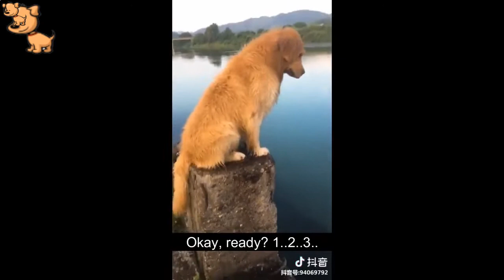Tik Tok Puppies Video - Tik Tok Puppies 🐶 Cute And Funny Dog Videos Compilation 2018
tik tok puppies video - Tag Archives: tik tok puppies video Tiktok Cat - Tik Tok Pets - Tik Tok Funny Dog - Tik Tok AnimalsPets are cute and funny

Dogs and Cats Compilation (sep) 2018 | tik tok funny cat and dog Part 3 Hope you like our compilation, can we hit 1000 LIKES on this video
TIK TOKS THAT MAKE YOU GO AAWWW #6 | Tiktoks that will warm your heart - YouTube

TIK TOK DOUBLE MEANING VIDEO COMPILATION MUSICALLY COMEDY DIALOGUE 2018 Cute little animals funny videos | pets cutest expression short videos | tik tok cutest Pet's videos

تحميل Cute Animal Tik Tok Videos mp3 - mp4

ly  new tik tok videos  latest tik tok videos  vigo  non veg  double meaning videos  double meaning videos funny  tik tok double meaning video  funny videos  funny tik tok  tik tok  funniest videos ever in this video... please subscribe for more funny tik tok videos & compilations...
t-shirt utar de famous kara dunga | tik tok double meaning video | funniest tik tok videos ever... latest videos tik tok videos...
bell 🔔 icon for never miss an update " tik tok latest videos ".. tik tok puppies 🐶 cute and funny dog videos compilation 2018.
 tiktok puppies · tik tok puppies video · tiktok puppies step brothers · puri puri song tik tok puppies · were twins tik tok puppies

Cute Dogs and Cats Compilation (sep) 2018 | tik tok funny cat and dog Part 3
 funny vines dogs and cats funny pet videos 2018 funny and cute #1 funny video funny animals tik tok china tik tok dog count on me tik tok funny cat and dog
 MAKE YOU GO AAWWW #6 | Tiktoks that will warm your heart - YouTube
Search Results of Adorable Animal Tik Tok Compilation
Search Results of Cute Animal Tik Tok Compilation
Search Results of Adorable Animal Tik Tok Videos

Cute animal tik tok videos · cute animal videos doing funny things · cute wild animal videos · top 60 cute and funny animal videos · cute animal videos compilation